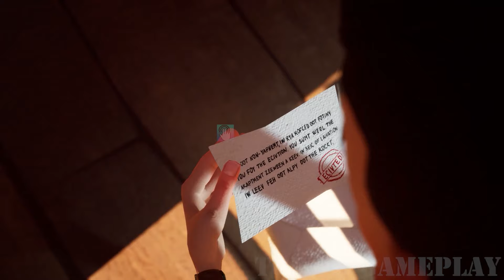Hello Neighbor - New Secret Neighbor Bendy Mime Joker Scary Teacher History Gameplay Walkthrough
Hello Neighbor - New Neighbor Bendy Mime Joker Scary Teacher History Gameplay Walkthrough

Hello Neighbor